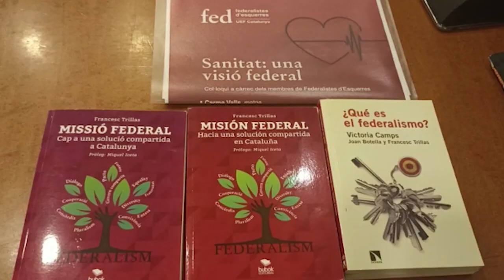Xerrada ''per una sanitat federal''